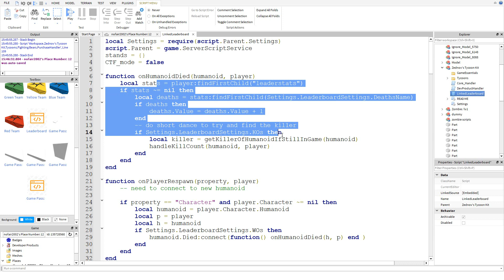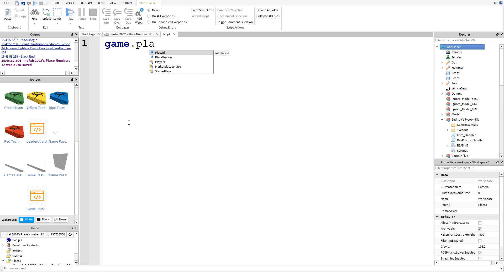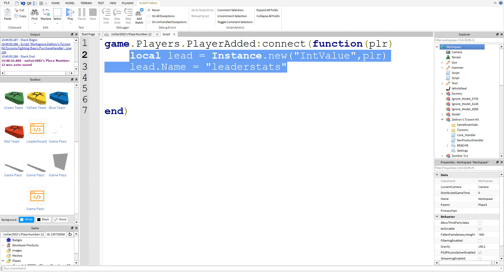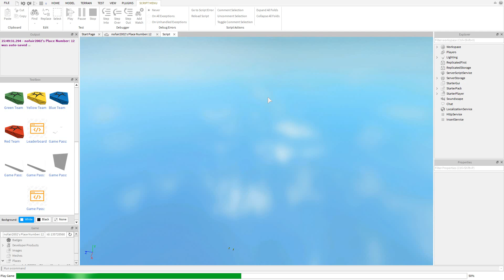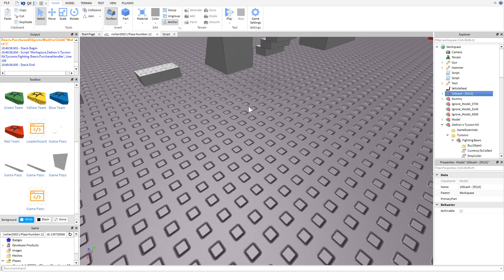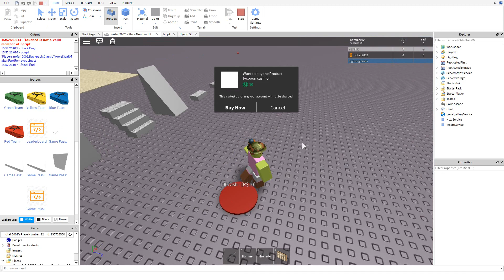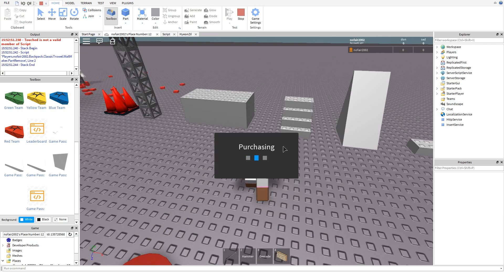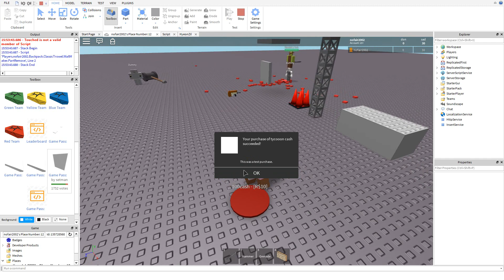[로블록스 스튜디오] 커스텀 리더보드 만들기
리더보드 영상입니다. 타자가 느리니 조금씩 넘기면서 보세요.

game.Players.PlayerAdded:connect(function(plr)
local lead = Instance.new("IntValue", plr)
lead.Name = "leaderstats" --이름에 대문자가 없어요
local das = Instance.new("IntValue", lead)
das.Name = "여기에 원하는 이름"
end)